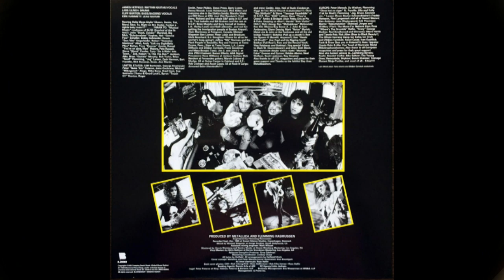Metallica - Orion (1986) vinyl